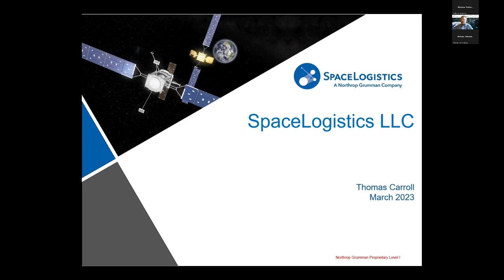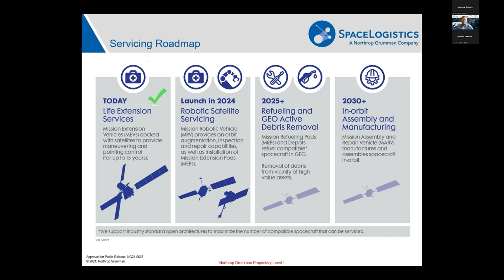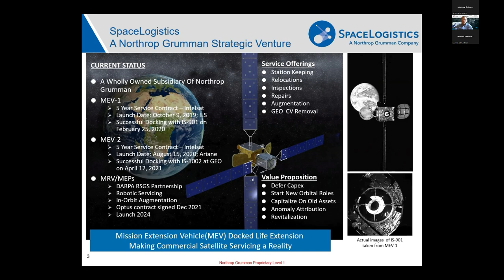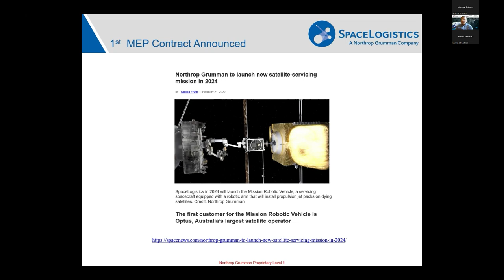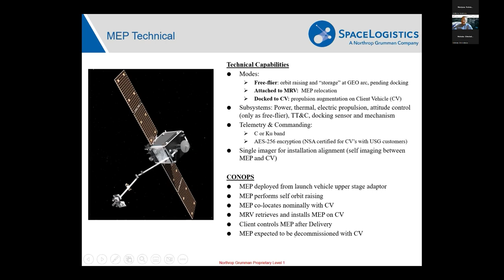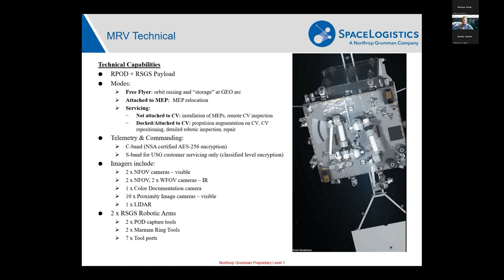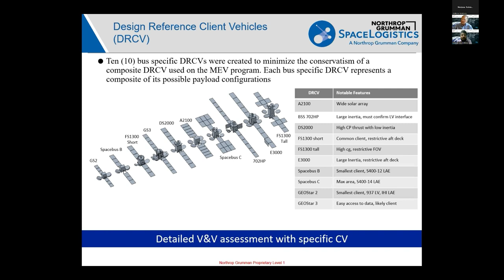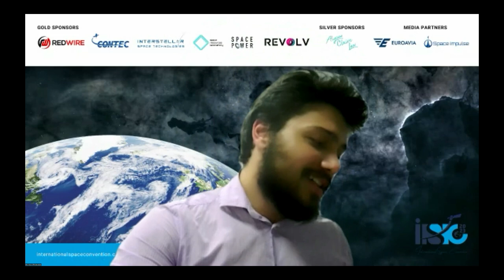Life Extension and Recycling in Geostationary Orbit